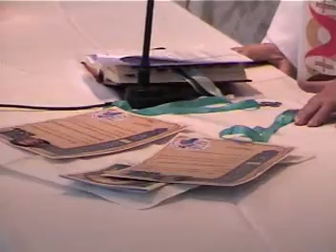ESPERANZA PARA UNA VIDA NUEVA